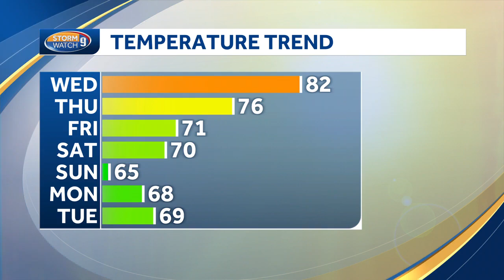Video: Warm day with more seasonable weather ahead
Meteorologist Kevin Skarupa says it will be another warm day before cooler weather moves in.